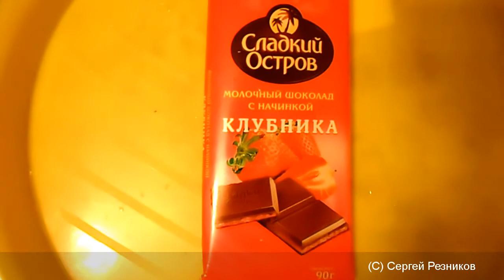ОБЖОР ШОКОЛАД МОЛОЧНЫЙ С КЛУБНИЧНОЙ НАЧИНКОЙ | СЛАДКИЙ ОСТРОВ | ВИТАЦЕНТР ЧАЙНЫЙ НАПИТОК ШИПОВНИК